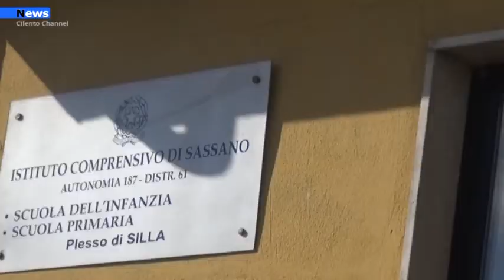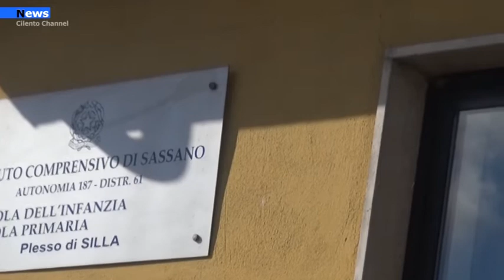Sassano, 19 positivi nel comune valdianese . Chiudono le scuole